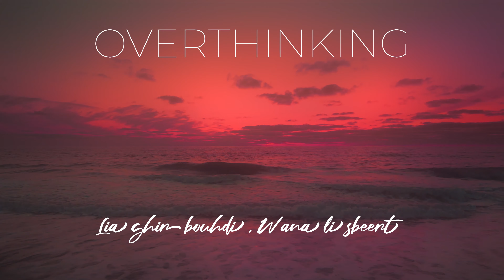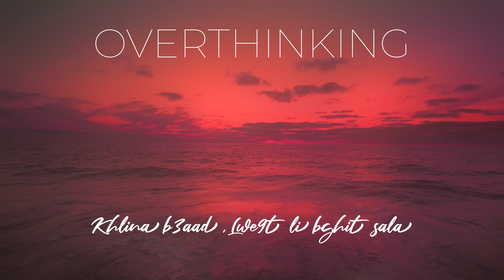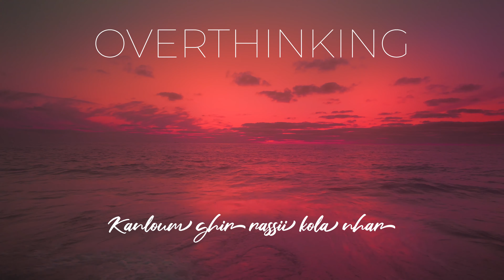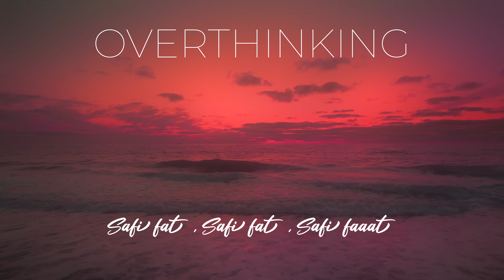TAWFIK Feat Dlosyamr - Overthinking - (Lyrics video)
Moroccan DJ and producer , Makes different kinds of musics
Remix - cover - mix ...
Welcome to my page i hope you enjoy it  :)

TawfikProd ©